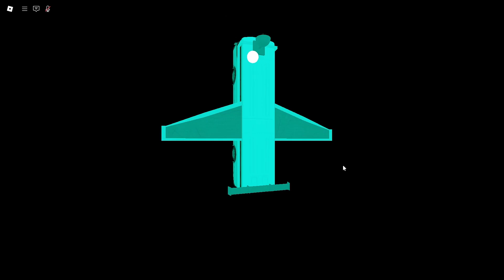I'm lost in the Multiverse!!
We played a weird Roblox game and it turn out to be fun or did it??